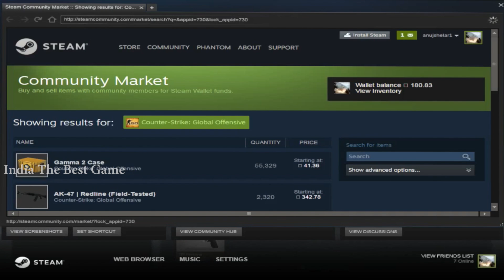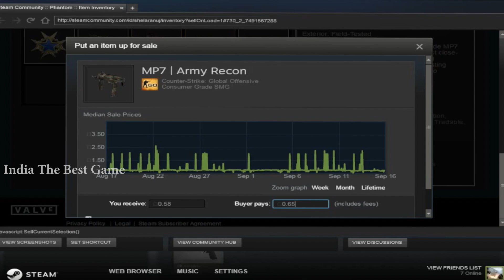14 # CS : GO ( Counter Strike Global Offensive ) || Full Episode - 2 Hours - 1080P (2016) HD